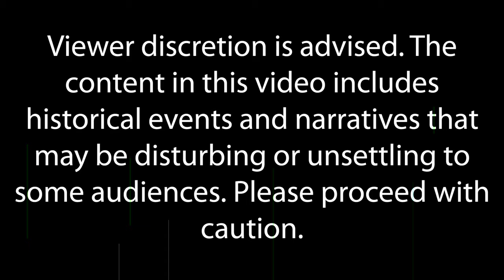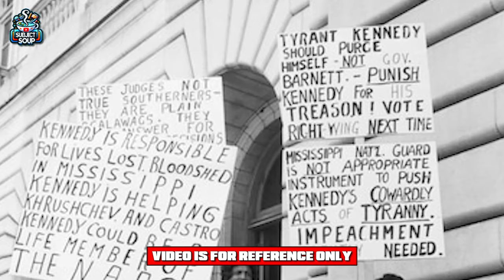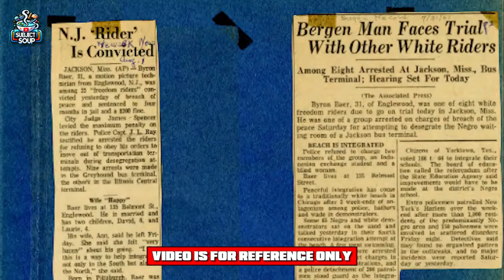Mississippi State Penitentiarys Parchman Farm Secrets Behind the Walls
Mississippi State Penitentiary's Parchman Farm Secrets Behind the Walls

Dive into the hidden history of Mississippi State Penitentiary's Parchman Farm, a place shrouded in mystery and tales of survival. From its establishment to its controversial past, discover the untold stories of resilience and hardship behind the walls. This video unveils the secrets of Parchman Farm, exploring its impact on prison reform and the civil rights movement. Join us as we navigate through its complex history, shedding light on the realities of life at one of the most infamous prisons in the United States.

Don’t forget to:
2. Like
3. Share